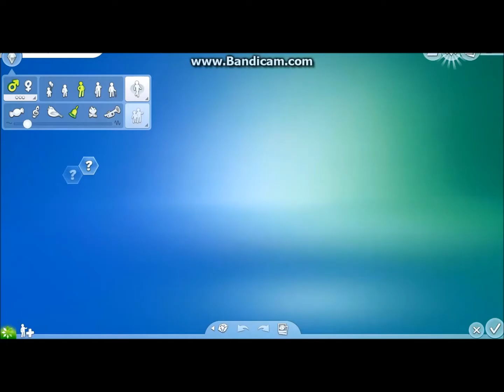Sims 4 Generations Episode 1